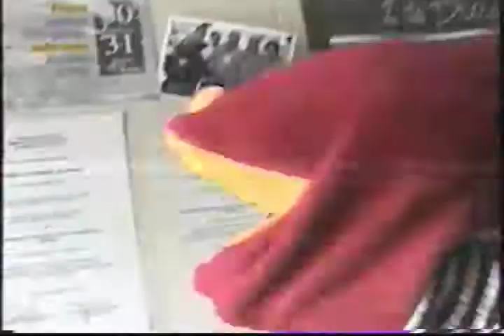Tangananica.avi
Si a ti te gusta el tangananica tambien te puede gustar el tanganana. jajajajaj